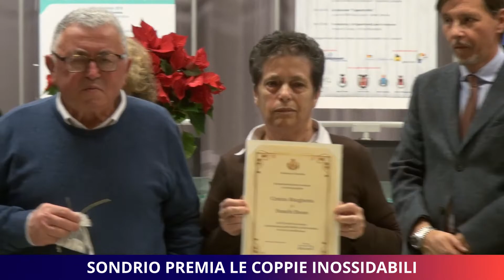Sondrio premia le coppie inossidabili